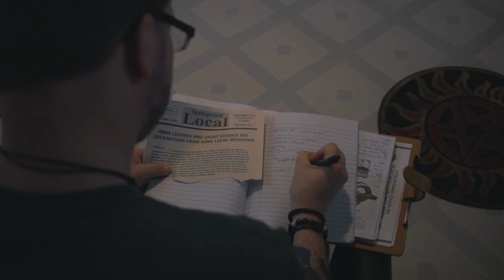The Strange Chronicles of John Randall second teaser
A preview of what John Randall is up to.